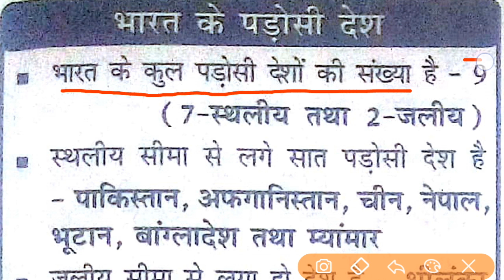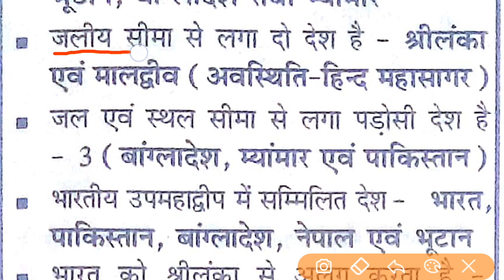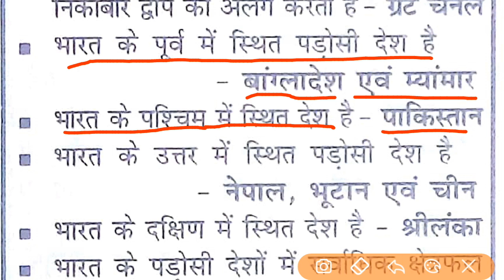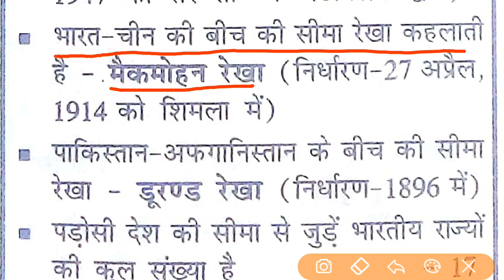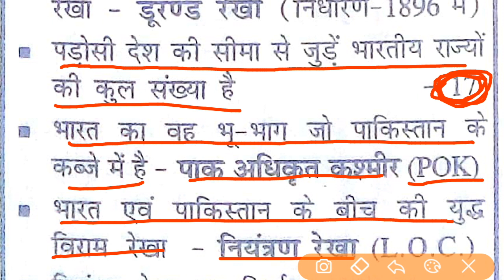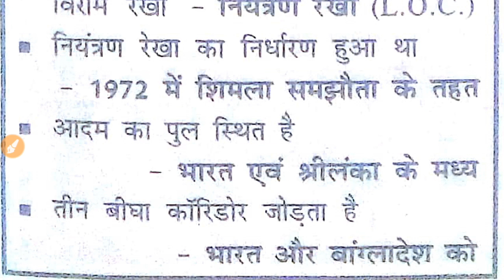भारत के पड़ोसी देश / इनसे जुड़ी महत्वपूर्ण जानकारियां / जो परीक्षा में पूछे गए / SSC CGL, CPO, CHSL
In this Video Discussed About the Current Affairs Which in the  September 2018 Incident take Place.Daily Current Affairs Video is in this Channel uploaded by me.

Rrb Group-D  सितंबर 2018 Paper Analysis & Questions Asked today, Railway Exams Paper of  September 2018 Daily. Railway Exams Questions Loco Pilot Questions Asked  September 2018 Railway General Science Current Affairs Questions Asked Railway Exams Maths Questions Reasoning Questions Gk Short Tricks Daily Asked Questions Of Railway Exams In Hindi Railway Exams Short trick